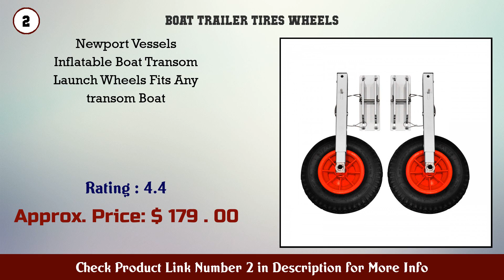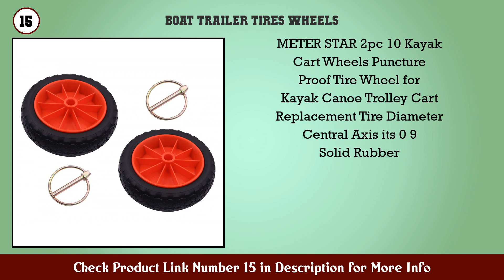Top 10 Boat Trailer Tires & Wheels to buy in USA 2021 | Price & Review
Best Boat Trailer Tires Wheels to buy in U.S.A

 Find the links below to buy these products:

 1. SEAMAX Easy Load Boat Launching Wheels Set for Inf...

 2. Newport Vessels Inflatable Boat Transom Launch Whe...

 3. Shoreline Marine U Bolt Spare Tire

 4. SEACHOICE 52070 Replacement Wheel for Fold Up Boat...

 5. Prairie Metal Stainless Steel Deluxe Boat Transom...

 6. Pactrade Marine Flip up Retrackable Dinghy Wheels...

 7. Americana Tire and Wheel 30580 Economy Bias Tire a...

 8. Seamax Stainless Steel Transom Launching Dolly wit...

 9. Boat Yacht Round Opening Portlight Porthole Replac...

 10. Malone Galvanized Trailer Spare Tire with Locking...

 11. Attwood Trailer Jack Wheel Stop

 12. Amarine Made Boat Marine 5 Spoke Destroyer Steerin...

 13. Tire Balance Beads One 12 Ounce Pack of Counteract...

 14. New Loadstar Tires 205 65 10 E Ply K399 Tir 1Hp56

 15. METER STAR 2pc 10 Kayak Cart Wheels Puncture Proof...

 Content of this Video:

10 best products to buy Boat Trailer Tires Wheels U.S.A

 Top rated Boat Trailer Tires Wheels in U.S.A